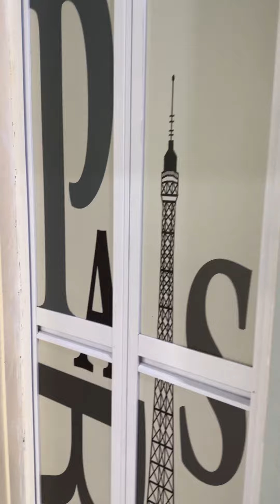HERMOSAVILLA | staycation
Boleh cek di instagram Hermosavilla..sangat senang berurusan dengan owner ni

Harga semalam rm600 sahaja..